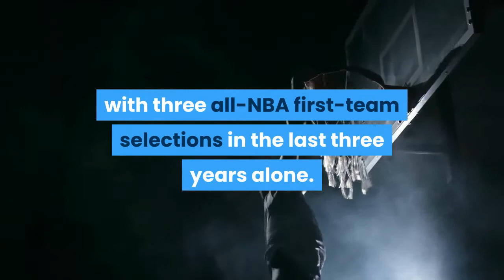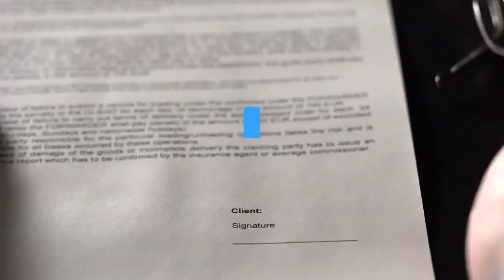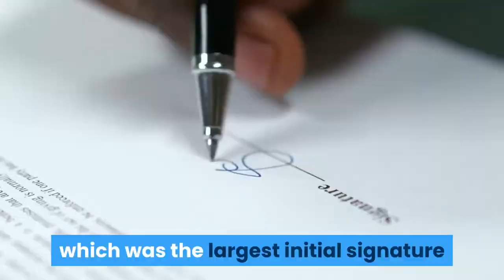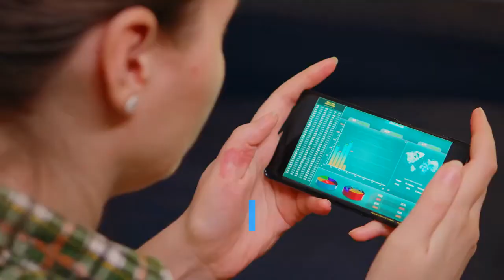Now That Giannis Antetokounmpo Has An NBA Title Here’s How Much Money He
Fifty years after Kareem Abdul-Jabbar cemented his legacy by bringing an NBA championship to Milwaukee, Giannis Antetokounmpo has done the same. The 26-year-old forward captured his first NBA title Tuesday night with a jaw-dropping 50-point performance that led the Milwaukee Bucks to a 105-98 win and sealed a six-game series victory over the Phoenix Suns. It’s been quite a stretch for Antetokounmpo, who during his eight years in the league has collected two NBA MVPs and a Defensive Player of the Year Award, with three all-NBA first-team selections in the last three years alone. This year, he added both the Larry O’Brien Trophy (NBA championship) and the Bill Russell Award (NBA finals MVP). But hardware isn’t the only thing he’s likely to gain from the championship win, which experts say will unlock an endorsement avalanche.“It takes him to the next level,” says Dr. Tim Derdenger, an associate professor at Carnegie Mellon’s Tepper School of Business. “A [championship] ring will open many new and lucrative doors.”Antetokounmpo joined the NBA from Greece in 2013 and in just a few years rose to become one of the league’s biggest names, signing a five-year, $228 million extension with the Bucks in December. He also earns some $25 million annually in endorsements, with partners that include Nike, JBL and Budweiser in the U. S., as well as Sarantis and Protergia in Greece. That’s the fifth-highest off-the-court haul in the NBA, according to Forbes’ data. Derdenger estimates that number could climb to between $35 million and $40 million based on Antetokounmpo’s success and international appeal, bringing him within range of Stephen Curry.“This is a person who can promote Louis Vuitton as well and effectively as Nike,” says sports consultant Marc Ganis. He adds that Antetokounmpo could be even bigger, doubling or even tripling his current endorsement mark “if he chose to make that a priority.” That could put him up in the stratosphere of LeBron James, who led all NBA players with $65 million off the court on Forbes’ list of the world’s highest-paid athletes. It’s an opportune time for the Greek superstar. With James’ career winding down, Antetokounmpo’s newfound champion status could could make him a viable option as the future face of Nike basketball. In 2019, the sneaker brand released the Zoom Freak 1, which was the largest initial signature shoe launch in Nike basketball history.“I think for companies that got in early with Giannis, who is a thoughtful, engaged individual, like Ready Nutrition, the payoff is going to be amazing,” says Joe Favorito, a veteran sports marketing consultant. “He has already had a global presence with many of his partners, so that was already built. Now it becomes a question not of how many but at what price, keeping in mind he is only in his mid-20s.”Favorito adds that Antetokounmpo can likely expand his portfolio through group licensing, which would allow him to add deals without requiring much additional time or work.